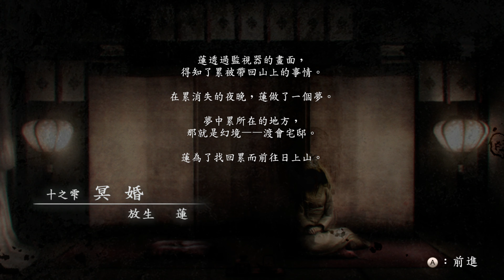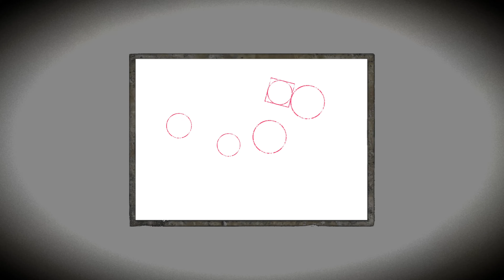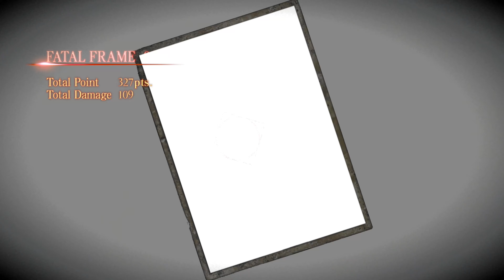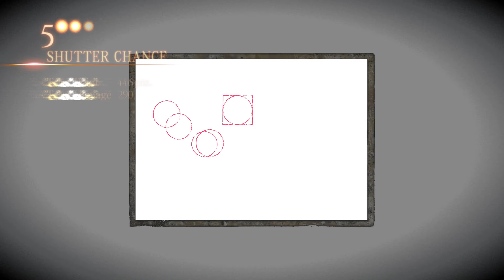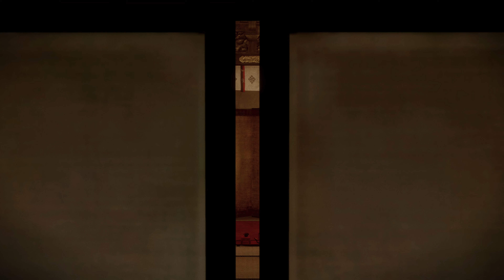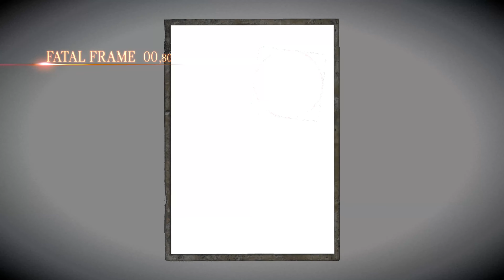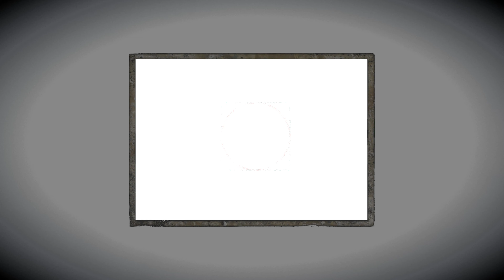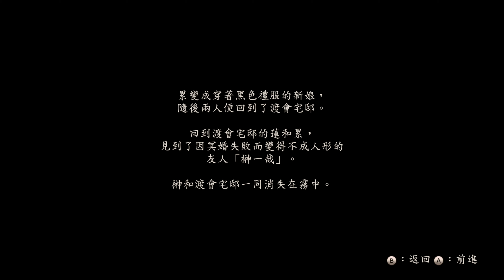零:濡鴉之巫女 劇情攻略 (10) 十之雫 冥婚